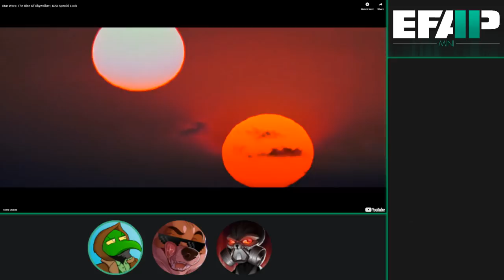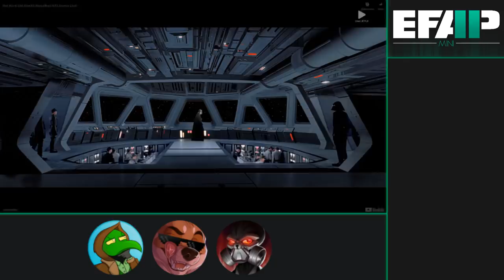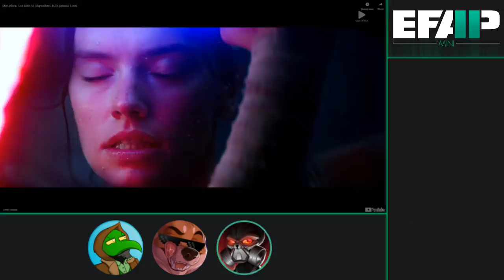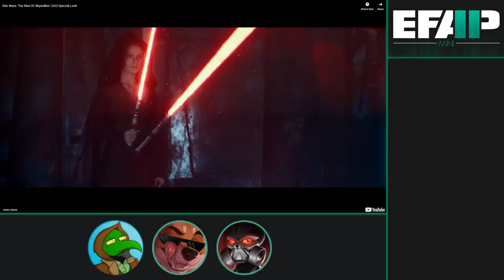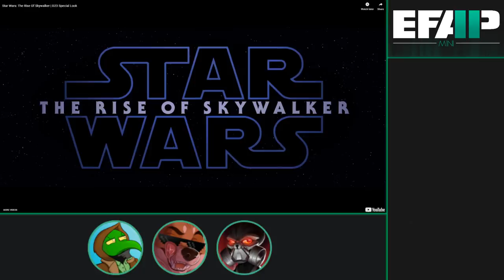EFAP Mini: Reacting to Star Wars: The Rise Of Skywalker | D23 Special Look